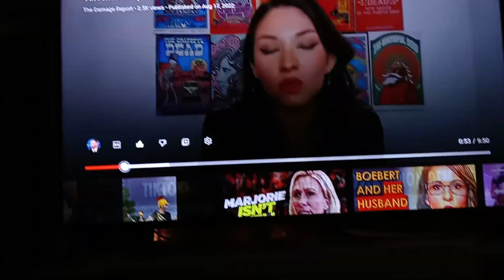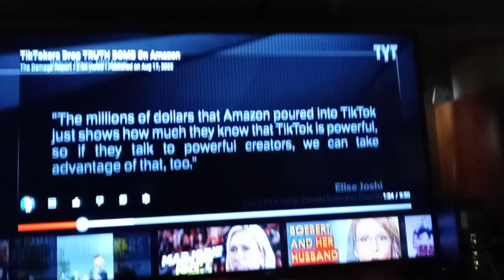1920s looks exactly the same then there was world war I